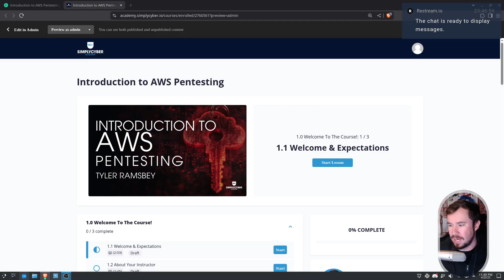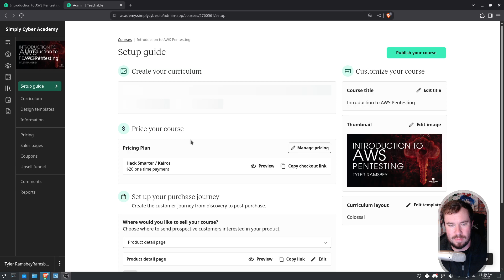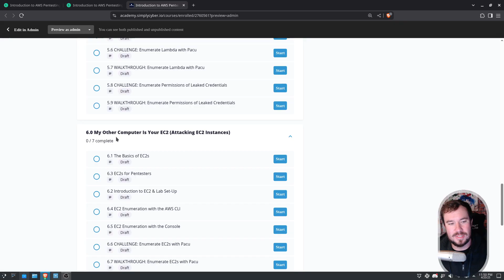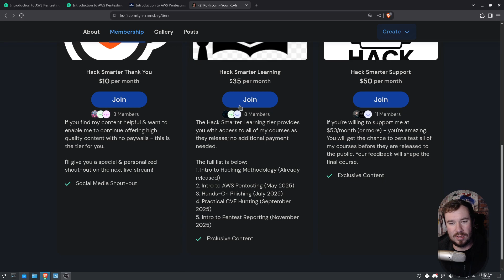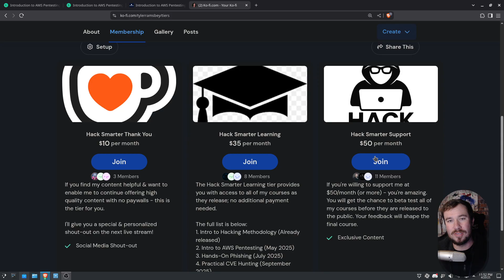I'm BACK --- Full Preview of my AWS Course!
📚 Resources:
Enroll in my Courses (search for Tyler Ramsbey)

Here's a FULL preview of my "Intro to AWS Pentesting" course releasing on Monday, May 12th.

It will cost only $20 for lifetime access.